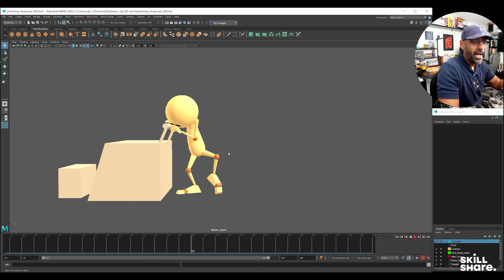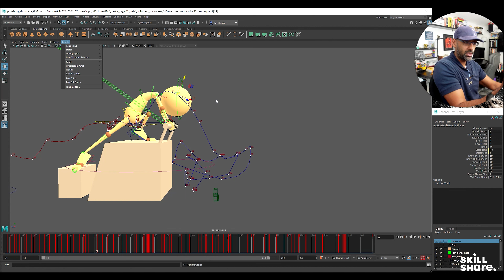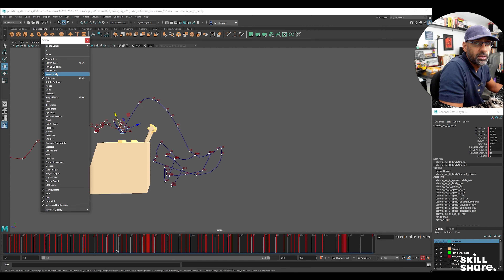Introduction To 3D Animation - Hips as the bouncing Ball